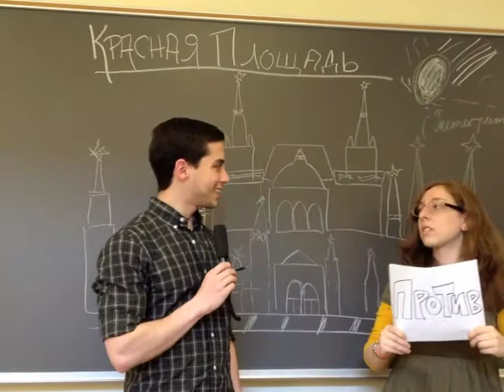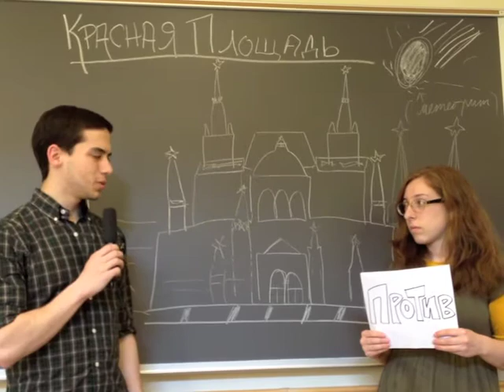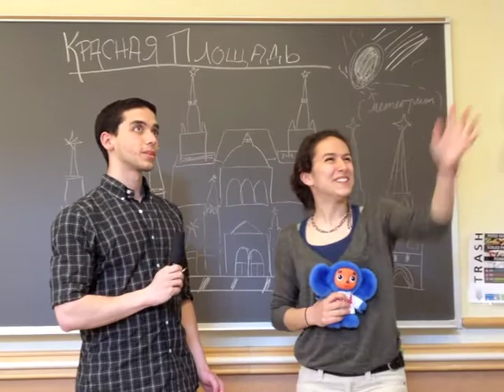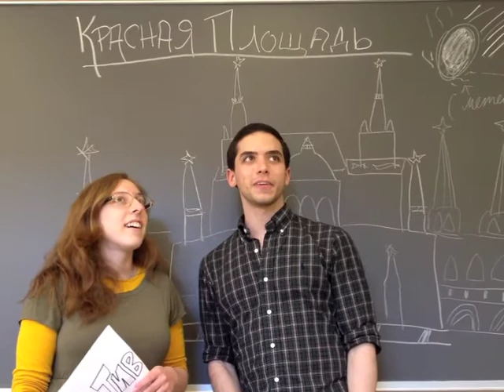Капустник 2013 русс418